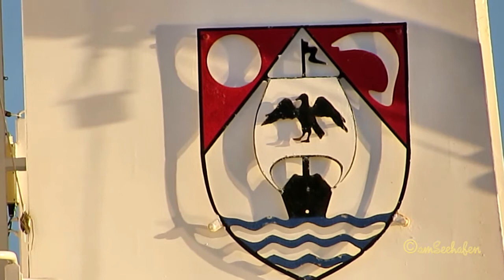ARKLOW ROSE PBDM IMO 9238399 Emden Germany cargo seaship merchant vessel Seeschiff